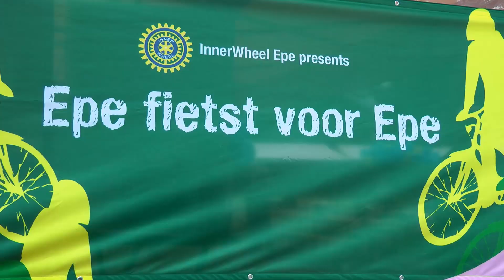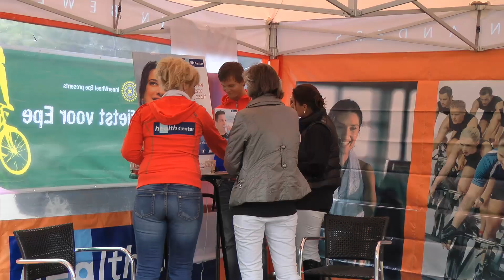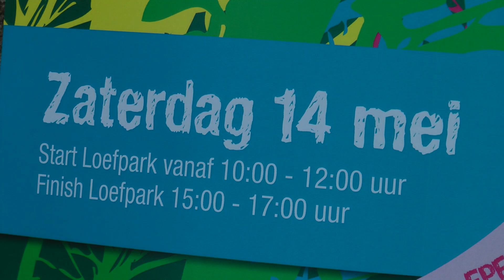Epe fietst voor Epe 14 mei 2011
Afgelopen zaterdag 14 mei organiseerde Innerwheel Epe een fietsttocht met als thema "Epe fietst voor Epe" De opbrengst gaat naar Epe on Ice en Stichting Leergeld. Video-verslag van de dag: opbouwen, eerste fietsers, muziek door
Diverse bedrijven gaven korting zoals: IJssalon Roberto, Pannenkoekenrestaurant De Veldkamp, Health Center, 't Smallert, Brasserie De Wildhoeve, Veluws Streekmuseum, Burnside Cable Park. Andere bedrijven die belangenloos meededen: Breed in beeld creaties, ReproMar drukwerk en Broekhuis Epe met de EHBO en Bezemwagen. Video gemaakt door Erik Peek Fotografie